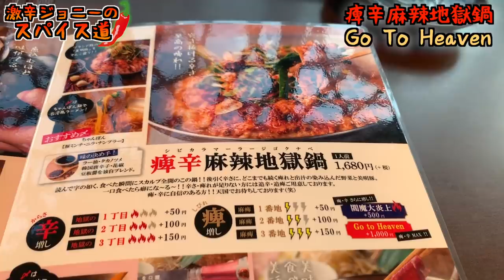【痺辛麻辣地獄鍋】完食者０人の激辛メニューで天国行き？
【株式会社リン・クルーYouTubeチャンネル】

【対象店舗】都内「かまくら」（池袋店／秋葉原店／上野店）

動画配信から1週間、各店先着5組10名様限定で「痺辛麻辣地獄鍋 Go To Heven」をスープまで完食されたお客様に限りお代無料!!

・2名で鍋1台分（二人前盛り）をご用意します。
・鍋火入れ後60分以内にスープまで完食した方は鍋代金を無料に!!

※ドリンク、その他食事代は除く
※チャレンジ失敗は鍋の代金をお支払してください。